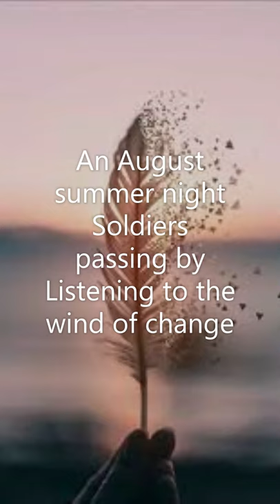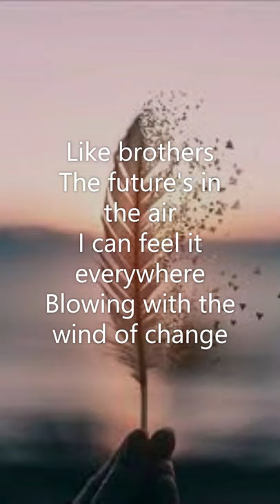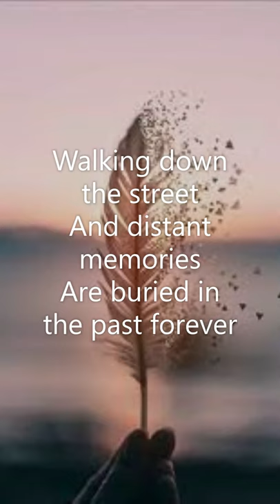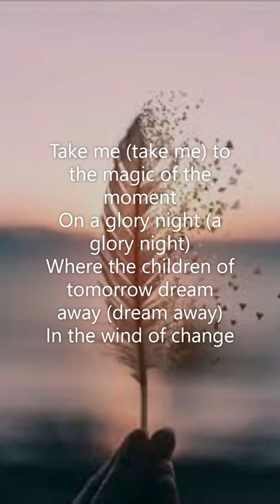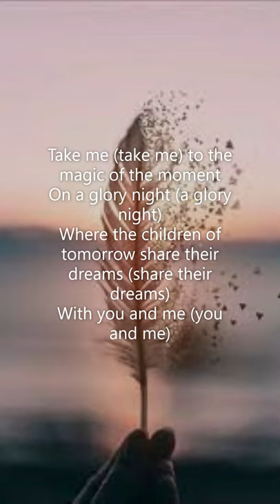AWOLNATION - Wind of Change ft. Brandon Boyd of Incubus & Portugal. The Man (Lyrics)